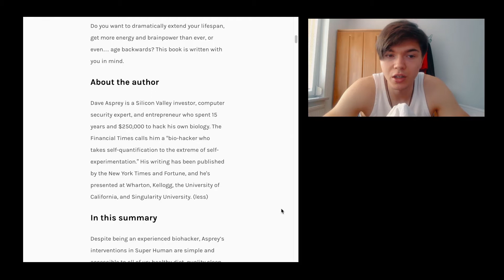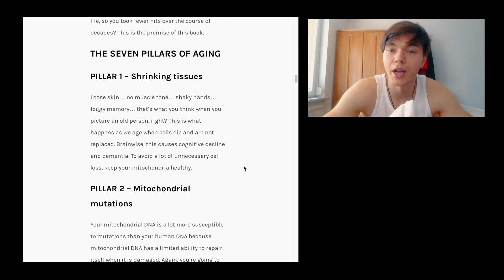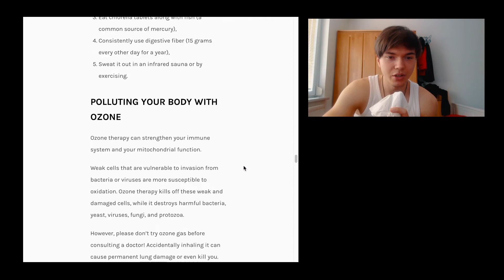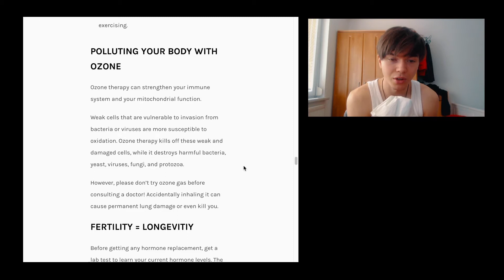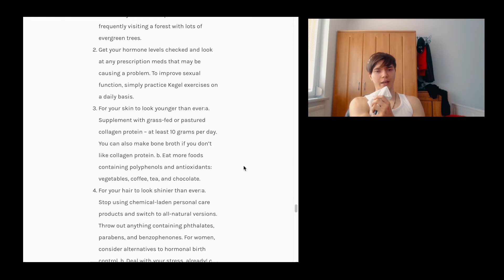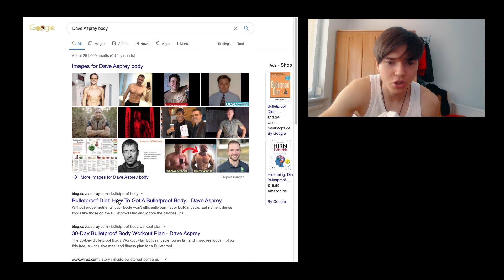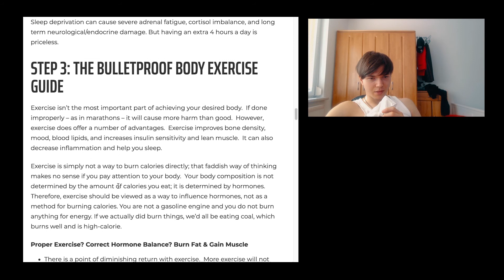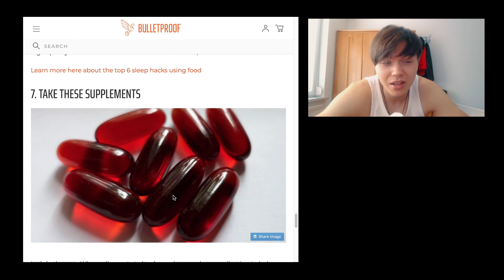Super Human by Dave Asprey Summary | SDWT Podcast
Super Human by Dave Asprey

pretty interesting book around bio hacking…basically.
🎧The Podcast (Apple Podcast, Spotify, Stitcher..)

🎵 Add background music to the video
Short summary
This episode of the Self Development with Tactics / SDWT podcast is all about Super Human by Dave Asprey